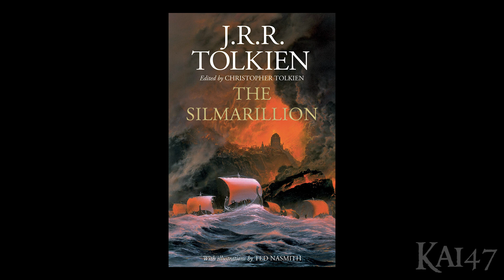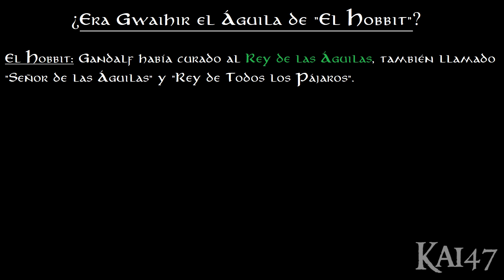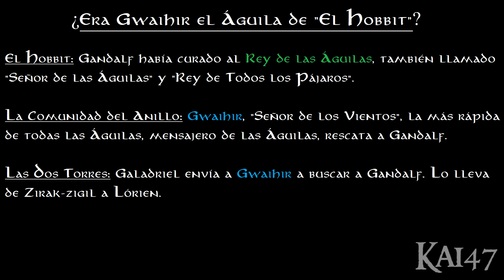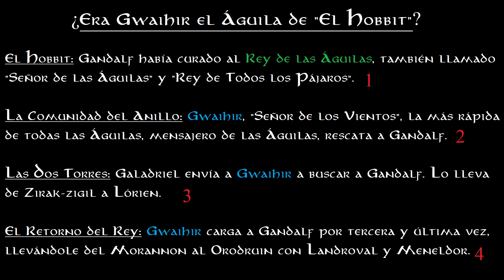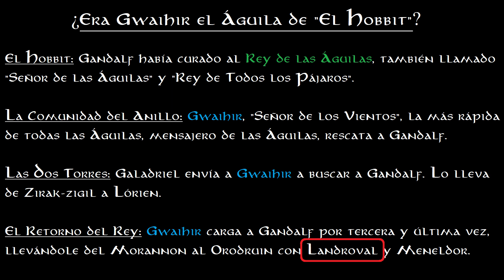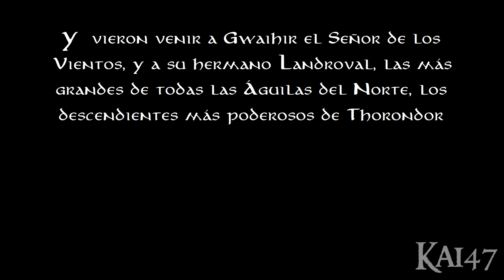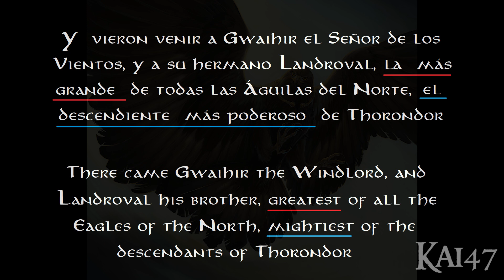Gwaihir & Landroval, Águilas de la Tierra Media | Kai47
DESCRIPCIÓN
En este vídeo analizamos la historia de Gwaihir the Windlord, Señor de los Vientos y ampliamente considerado también el Señor de las Águilas de la Tierra Media, y debatimos sobre si era o no el Rey de las Águilas que rescató en El Hobbit a la Compañía de Thorin cuando era perseguida por huargos y trasgos. Analizamos las tres apariciones de Gwaihir en El Señor de los Anillos: cuando rescata a Gandalf de Saruman en Orthanc (Isengard), cuando rescata a Gandalf después de matar al Balrog en la cima de Zirak-zigil, y cuando acude con las demás Águilas a la batalla de Morannon y salva a Frodo y Sam de la lava del Monte del Destino. Para acabar, también hablamos de su hermano, Landroval, y su ancestro más lejano, Thorondor.